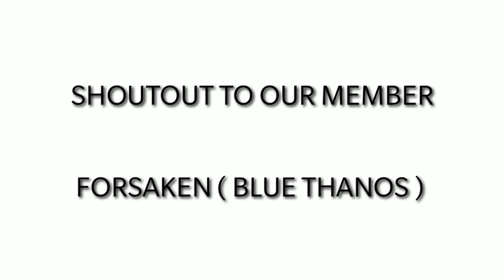HOW TO COMPLETE EXTREME GATES EASILY IN UCL |DID WITH SILVER CARD AND DEFENDER DELI | FIFA MOBILE 20